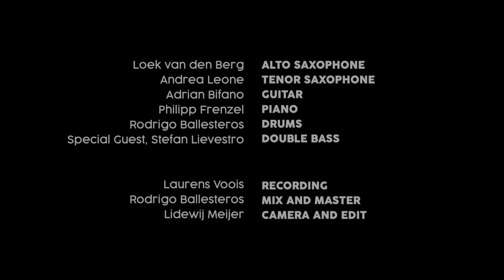El Pájaro Cuadrado - We Are 6 (feat. Stefan Lievestro)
We Are 6 - El Pájaro Cuadrado

Composition by Rodrigo Ballesteros

Loek van den Berg - Alto Saxophone
Adrian Bifano - Guitar
Andrea Leone - Tenor Saxophone
Philipp Frenzel - Piano
Rodrigo Ballesteros - Drums
Special Guest, Stefan Lievestro - Bass

Laurens Voois: Recording
Rodrigo Ballesteros: Mix and Master
Lidewij Meijer: Camera and Edit